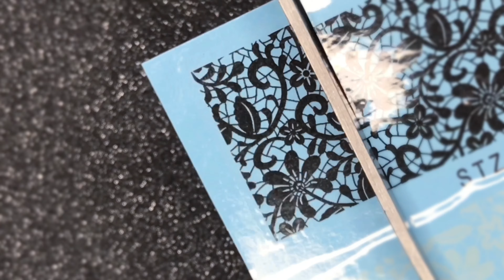Nail Art Designs 2021|Nail Art Designs For Beginners At Home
Nail Art Designs 2021,New Nail Art Designs For Beginners At Home,New Nail Art Tutorial Compilation.